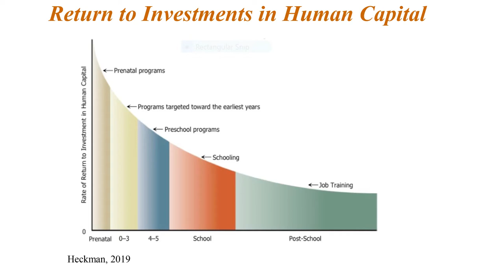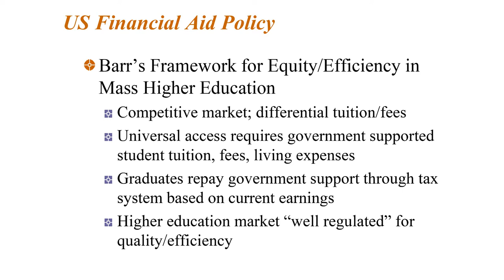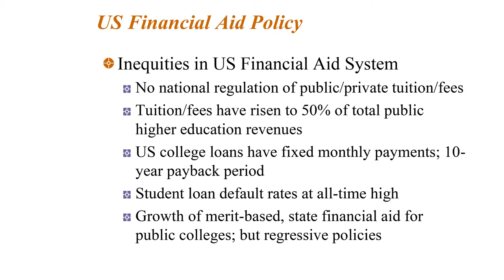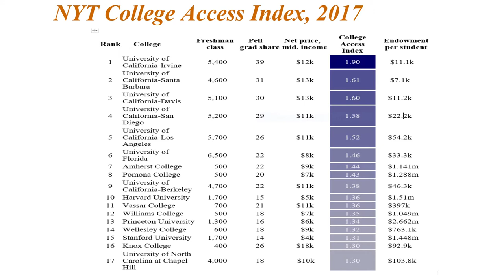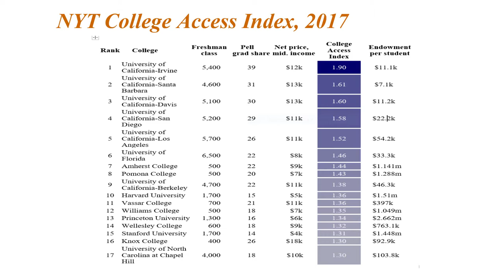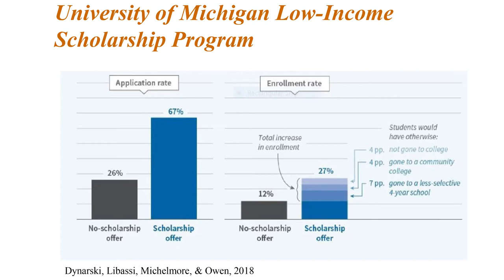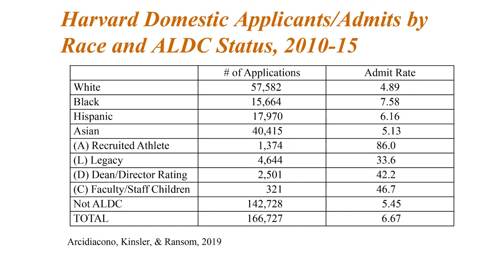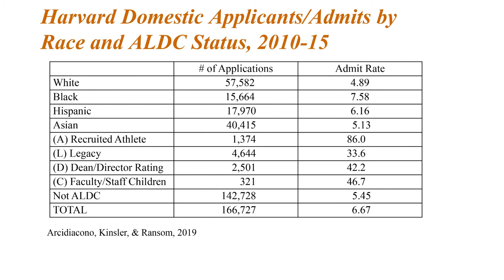David Dill | Access and Inequality in US Higher Education: Policy Issues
Realizou-se nos dias 5 e 6 de dezembro de 2019, no Palácio da Bolsa, no Porto, a Conferência Internacional EDULOG, subordinada ao tema Equity in higher education: evidence, policy and practice.